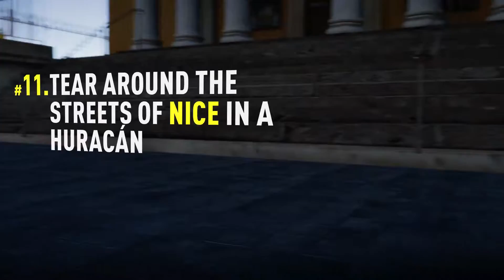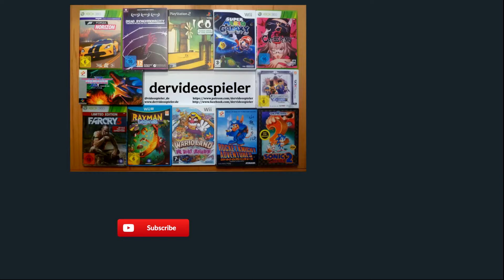Forza Horizon 2: 2nd Horizon Bucket List #11 [Xbox One]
Forza Horizon 2 auf Amazon